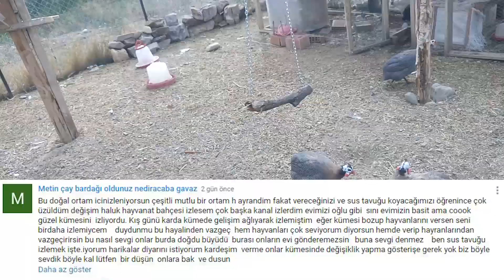Huzurlu Bir Sabahta Güzel bir Sohbet!!!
Tavuklar ve kümes hayvanları hakkında bilgilerim doğrultusunda videolar çekiyorum.
Yumurta Toplama, Gurk Tavuğu Yatırma ve bir çok hayvan türünün de olduğu küçük ve güzel çiftliğimde sizler ile
Tavuk videoları paylaşıyorum...
Hayvanlar ile bir yaşam için kümes hayvancılığın da
Tavuklar, güvercinler, civcivler ve kümes hayvanlarını seviyorsanız doğru yerdesiniz. İyi seyirler.